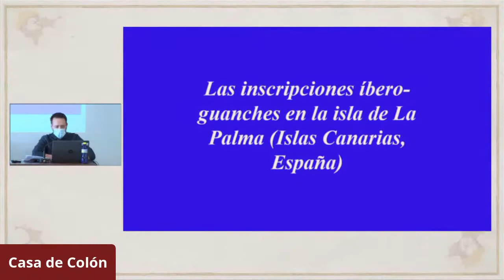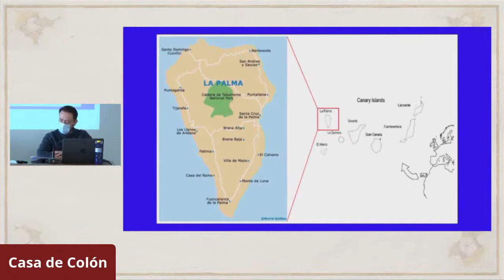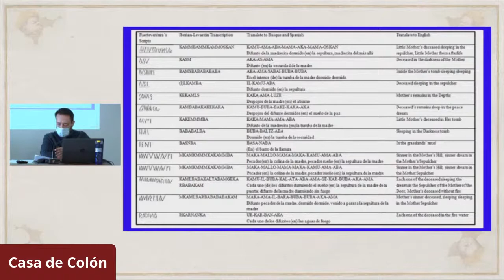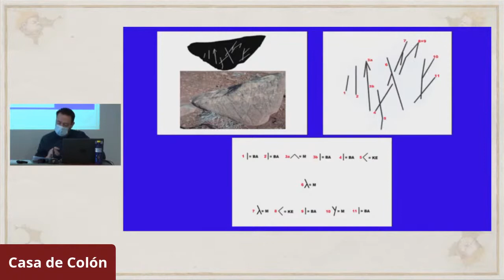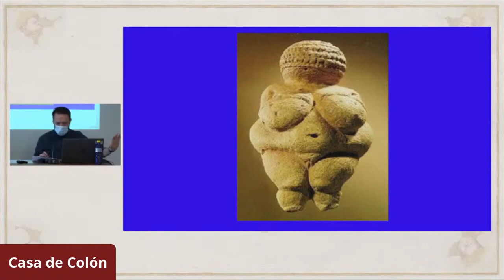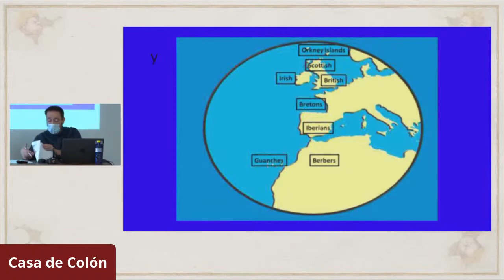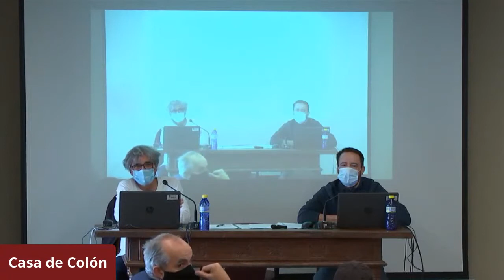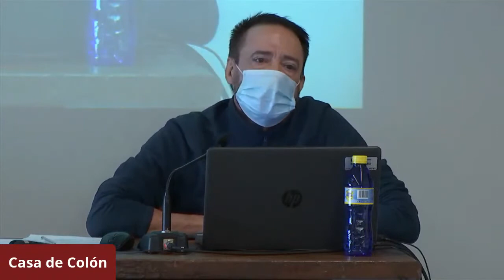Las inscripciones íbero-guanches en la isla de La Palma (Islas Canarias, España).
Las inscripciones íbero-guanches en la isla de La Palma (Islas Canarias, España). • FABIO SUÁREZ TRUJILLO, DR. ANTONIO ARNÁIZ VILLENA. VALENTÍN RUIZ DEL VALLE, ADRIÁN LÓPEZ-NARES. Universidad Complutense de Madrid y DR. FELIPE JORGE PAIS PAIS. Cabildo Insular de La Palma.

XXIV COLOQUIO DE HISTORIA CANARIO AMERICANA

El XXIV Coloquio de Historia Canario Americana y el Congreso Internacional ADHILAC se celebrarán en la Casa de Colón entre los días 30 de noviembre y 4 de diciembre de 2020, en torno al tema central Los procesos de Globalización en el Atlántico.